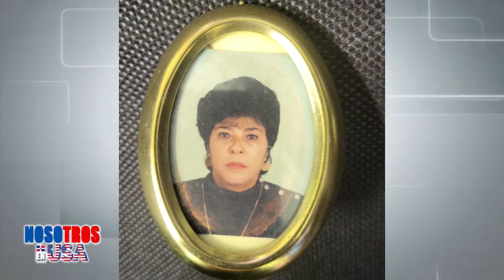Nosotros en USA 29 de Mayo 2022